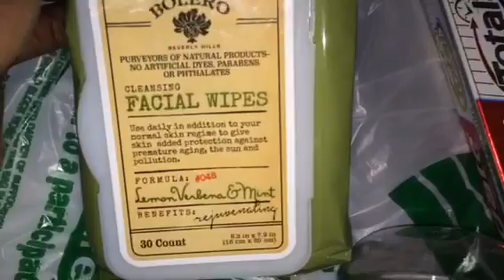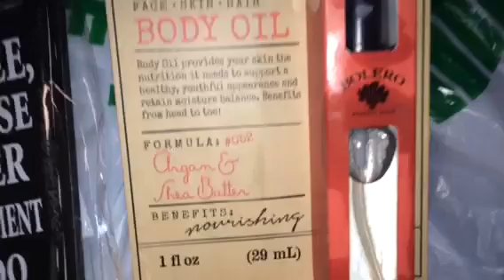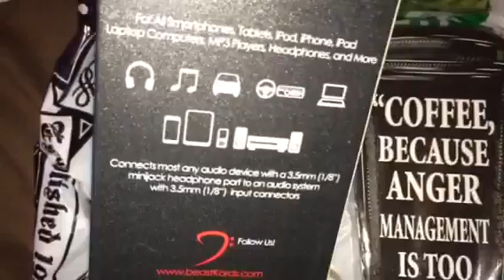AWESOME DOLLAR FINDS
FOUND THESE GREAT ITEMS AT DOLLAR TREE...